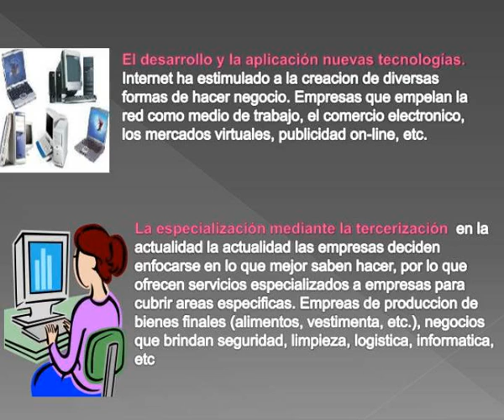fuentes para la generacion de ideas de negocio